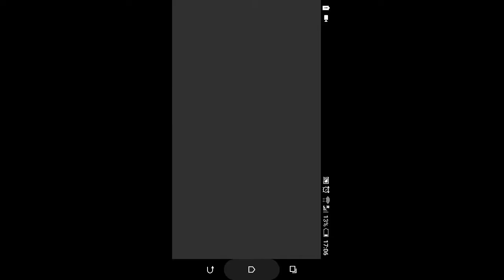Godfire rise of prmethues part 11 helios boss